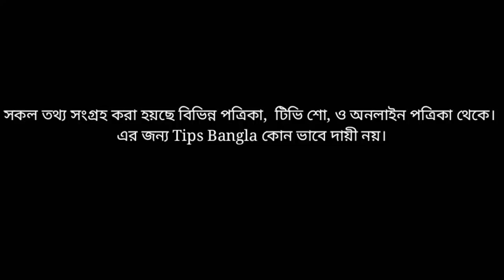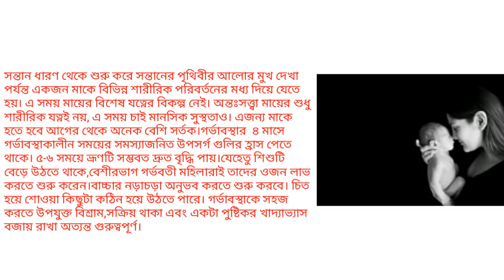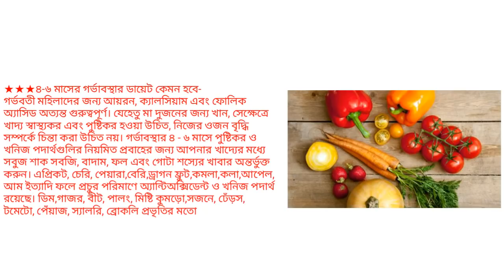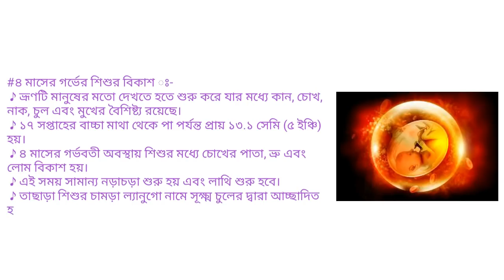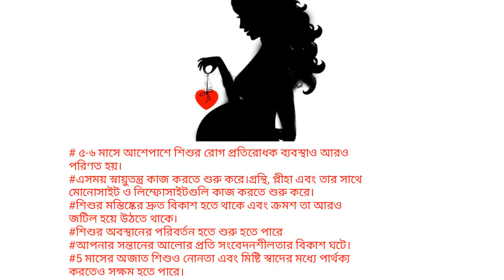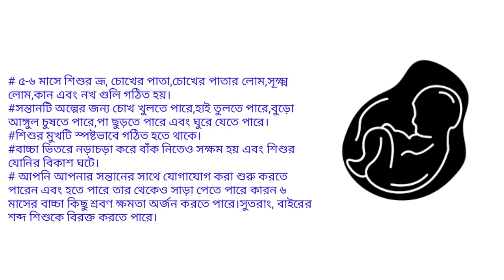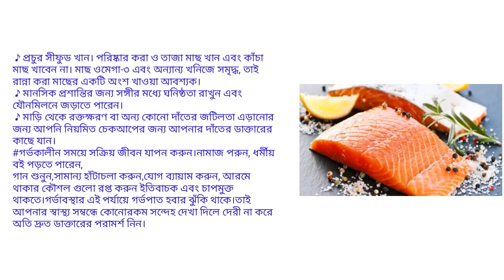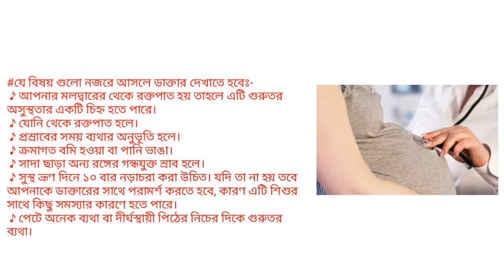গর্ভাবস্থায় ৪র্থ থেকে ৬ষ্ঠ মাসে করণীয় | Pregnancy tips for 2nd Trimester | Baby Growth In The Womb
গর্ভাবস্থায় ৪র্থ থেকে ৬ষ্ঠ মাসে করণীয় | Pregnancy tips for 2nd Trimester |

health tips bangla, bangla pregnant health tips, bangla health tips for pregnancy, গর্ভধারণ, পাঁচ মাস গর্ভকালীন সময়ে করুন এই কাজগুলো, সাত মাস গর্ভকালীন সময়ে করুন এই কাজগুলো,
শেষ তিন মাসে বাচ্চার কি কি পরিবর্তন ঘটে
 baby gender, womb, fetus,stages of baby growth, month by month, fetal development
month by month pregnancy, baby, women's health, pregnancy, week, stages of baby, baby growth, baby gender, womb, fetus, fetal ultrasound, medical ultrasound, pregnancy ultrasound, ultrasound, stages of baby growth, month by month, fetal development,
গর্ভাবস্থায় ৪ - ৬ মাসের লক্ষণ, শিশুর বিকাশ,পরীক্ষা ও সতর্কতা। Baby Growth In The Womb 4-6th Months
গর্ভের শিশুর বিকাশে শেষ তিন মাস
মাতৃগর্ভে শিশুর বেড়ে ওঠা ০১-৪০ সপ্তাহ | Pregnancy Last Three Months | Baby Growth In The Womb_TipsBangla

গর্ভাবস্থার শেষ তিন মাসে মায়ের কি কি সমস্যা দেখা দিতে পারে|| Pregnancy Last Three Months.
মাতৃগর্ভে শিশুর বেড়ে ওঠা ০১-৪০ সপ্তাহ। গর্ভাবস্থায় প্রতি সপ্তাহে কী ঘটে। ৩২-৪০ সপ্তাহ ।

গর্ভাবস্থায় প্রথম ৩ মাসে কি ঘটে || গর্ভের শিশুর বিকাশ ১ম তিন মাস-Baby Growth In The Womb_TipsBangla

★★★Video clips credit  - depositphotos ( MOV )

Category - Education
Standard youtube licence